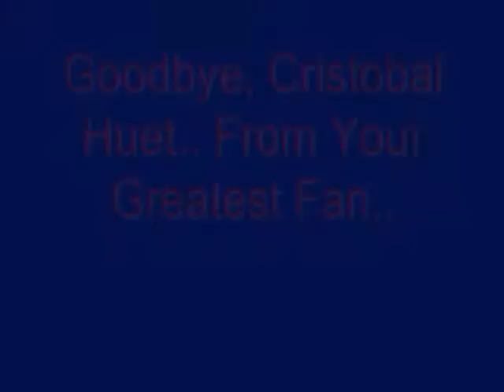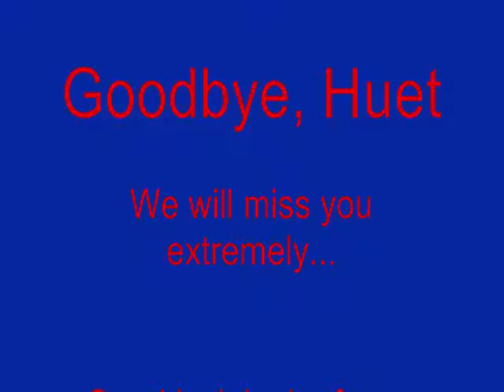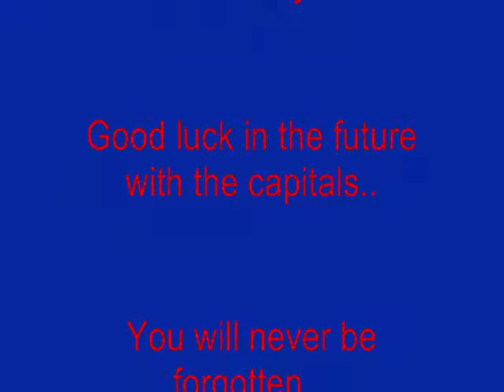Goodbye Cristobal Huet